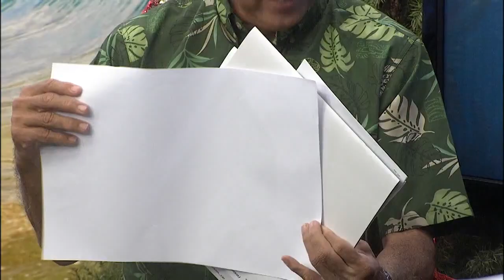Toyota Hawaii Dream Art Contest